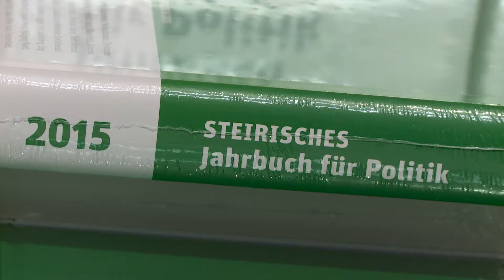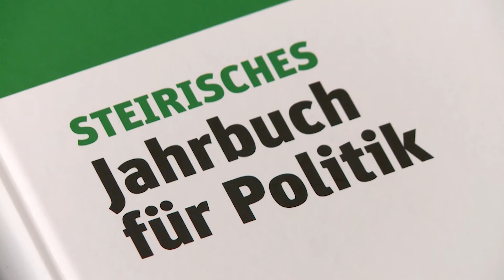Steirisches Jahrbuch für Politik 2015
Präsentation „Steirisches Jahrbuch für Politik 2015“:  Aus verschiedensten Sichtweisen analysieren 53 Autorinnen und Autoren zeitnah, authentisch und kontextbezogen ein spannendes Jahr in allen Facetten des politischen und gesellschaftlichen Lebens. Das Steirische Jahrbuch für Politik, das sich bereits als Standardwerk der Dokumentation und Analyse etabliert hat, wurde im ÖVP-Landtagsklub in Graz präsentiert. Einen interessanten Überblick über den Inhalt gab Mitherausgeber und Gesamtredakteur Ass.-Prof. Dr. Klaus Poier: „Durch die zahlreichen Wahlen wurde die politische Landschaft in ganz Österreich vielseitiger und bunter und somit auch spannender.“